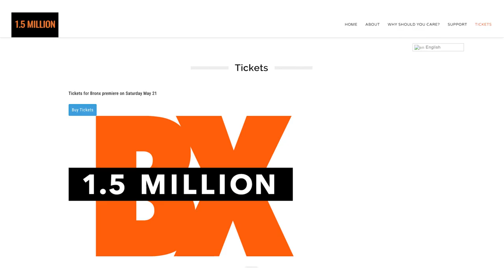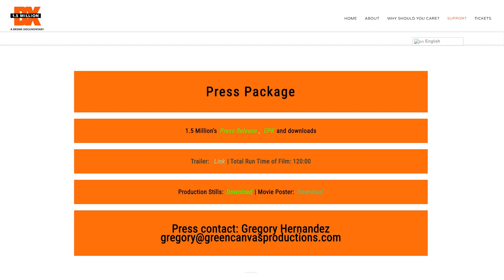Five Ways To Support Our Documentary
As we near our premiere on May 21 at the AMC Bay Plaza Cinema 13 in Co-op City section of The Bronx.

Here are five ways to support our documentary moving forward.

Tip 01(Share our Trailer)  - 00:18
Tip 02 (Attend our Premiere) - 00:42
Tip 03 (Share our Press Package) -  01:11
Tip 04 (Interact with us on Social Media) -  01:27
Tip 05 (Join our Team) - 01:51
Bonus + Thank you - 02:38

We hope to have one more screening this year at the Concourse Multiplex Cinemas before we pivot to distributing our film in the film festival circuit.